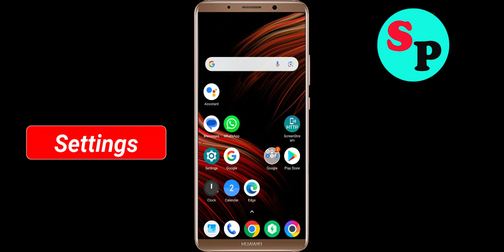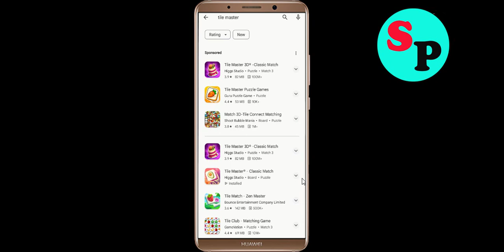Fix Tile Master Oops Something Went Wrong Error in Android & Ios - Please Try Again Later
Let's Fix Tile Master Oops - Something Went Wrong Error in Android & Ios - Please Try Again Later just follow some basic steps to fix this issue.